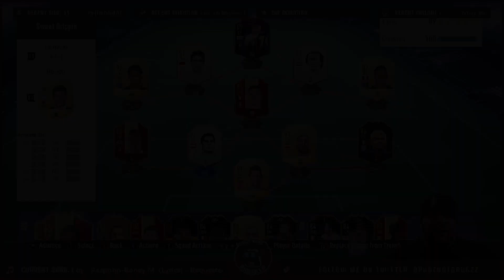FIFA RAGE LEGEND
Enjoy this compilation of FIFA clips from Twitch partner TheRealPugzilla.